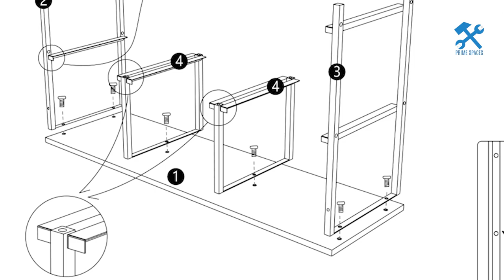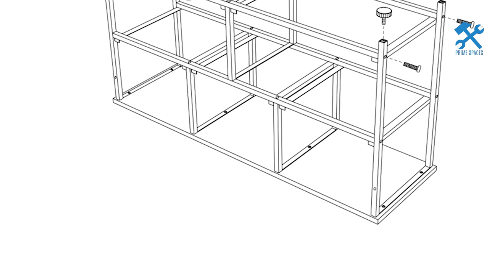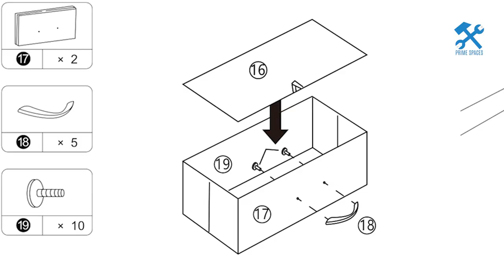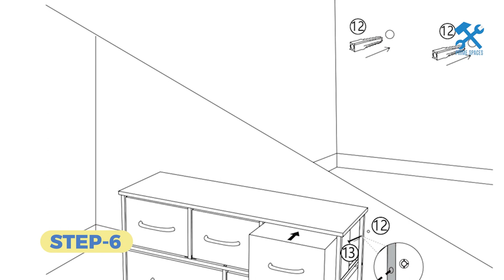WLIVE Dresser for Bedroom with 5 Drawers Assembly | YITAHOME Wide Storage Tower with 5 Drawers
This video is a step-by-step assembly guide for the WLIVE Dresser for Bedroom with 5 Drawers